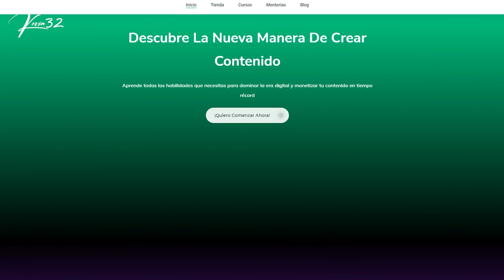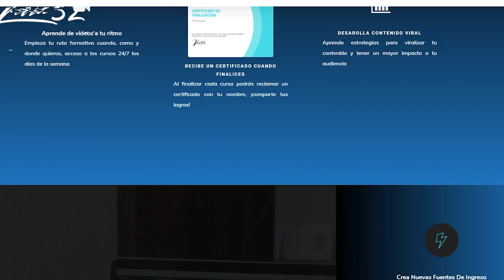ASI es Jugar En IPHONE 13 📱Free Fire 🔥*NO FUE LO QUE ESPERABA* | Kevin32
Jugaremos free fire en el nuevo iphone 13 pro max free fire